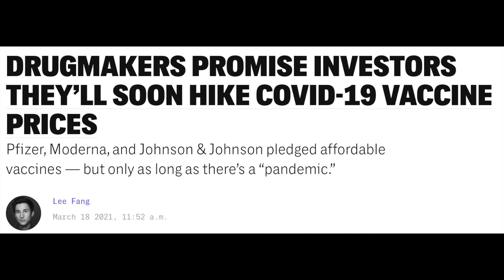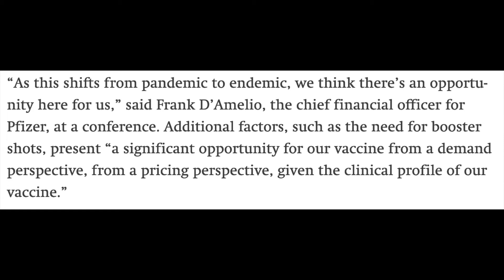Big Pharma Looks Forward To Continual Massive Profits From COVID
Pfizer, Moderna and Johnson & Johnson, who developed their vaccines and therapies with over $2 billion in public R&D funding, are giddy about the prospect of permanent profits coming out of the pandemic.